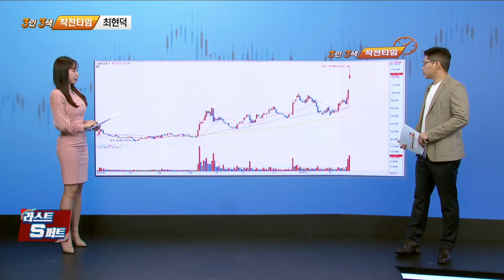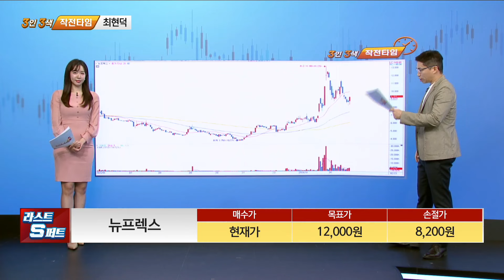[트렌드 핵심 원픽] 지아이이노베이션 뉴프렉스_MBN골드 최현덕 매니저